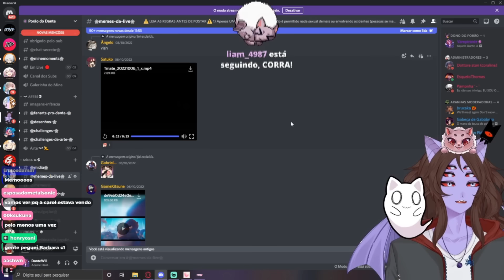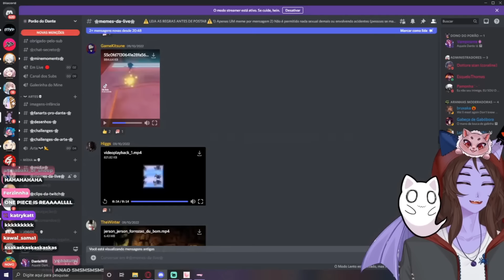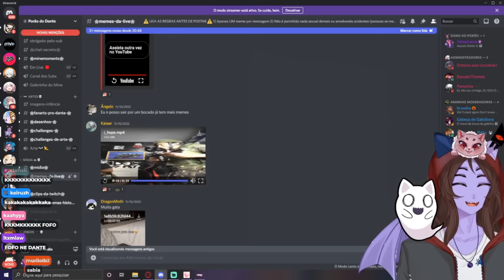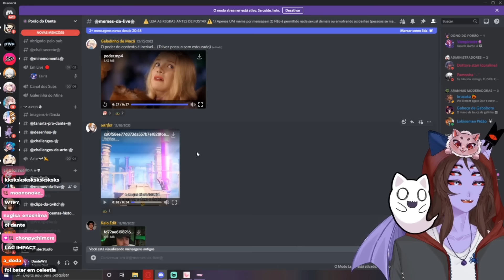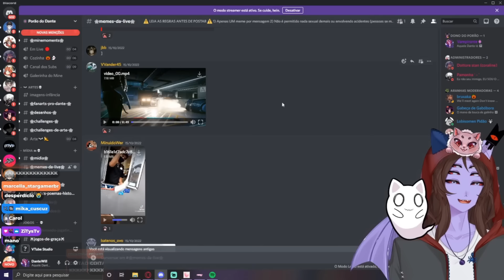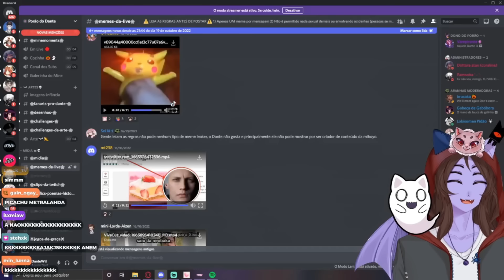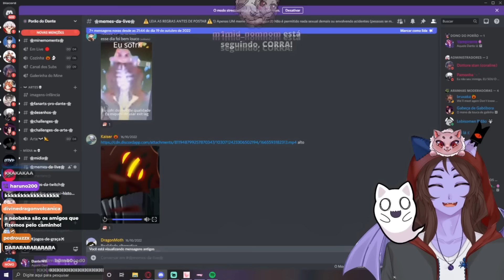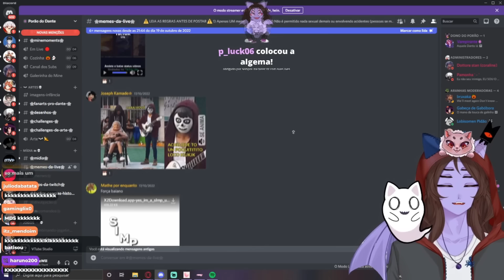Os Piores Memes do Discord #27